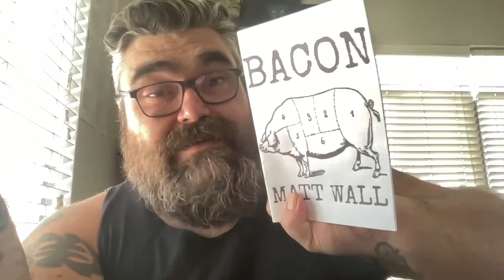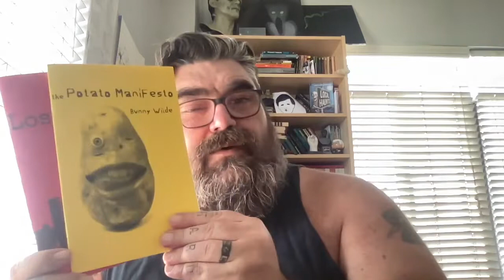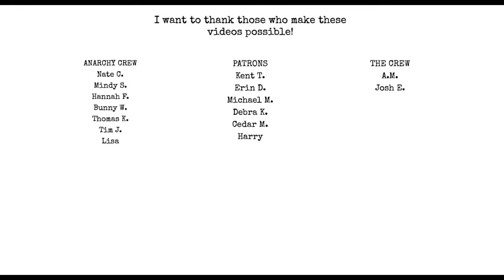Sept Creative To Do's